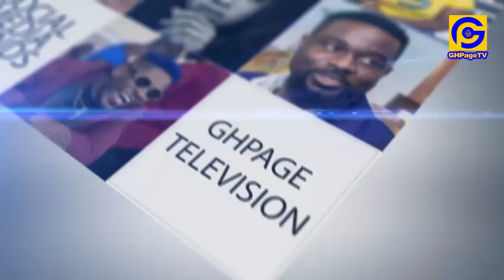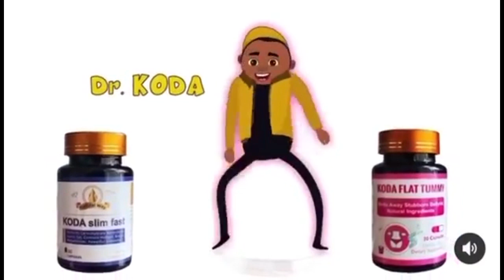Kevin Taylor & Afia Schwar goes after Adwoa Safo after she finally spoke on her absence + Her Accent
Lemonade Finance is a mobile app for users in the UK & Canada to send money to 10 African Countries